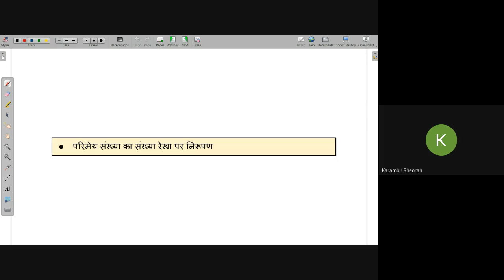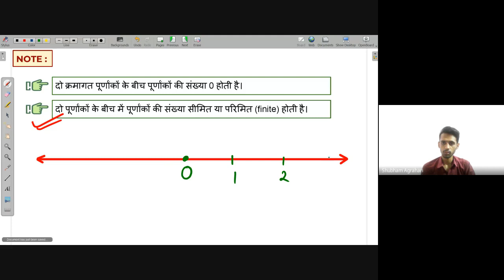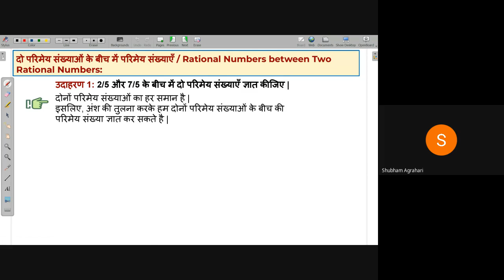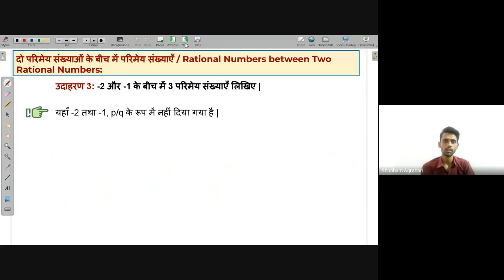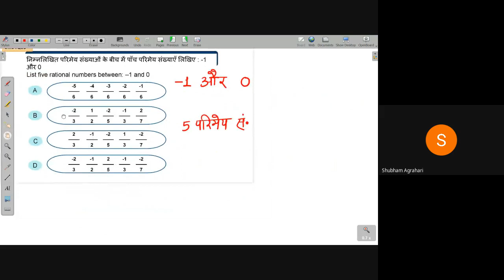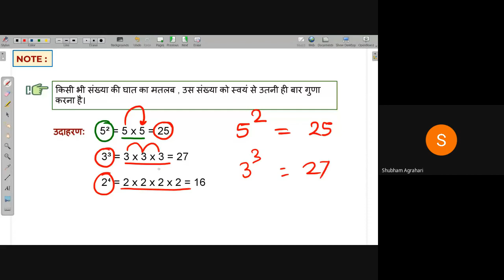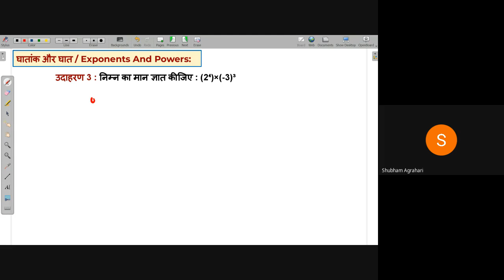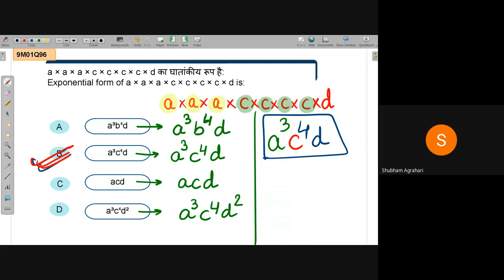B24 | NEEV Math live class | 29th Aug. 2022